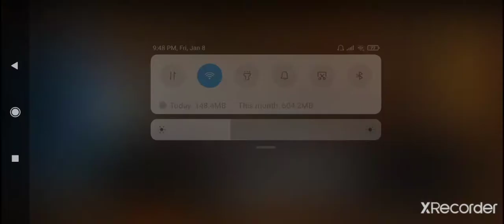January 8, 2021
stand off 2